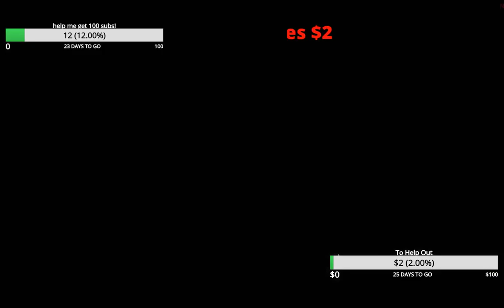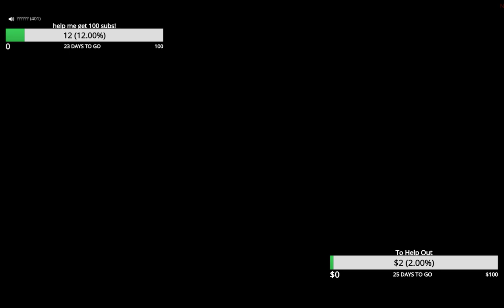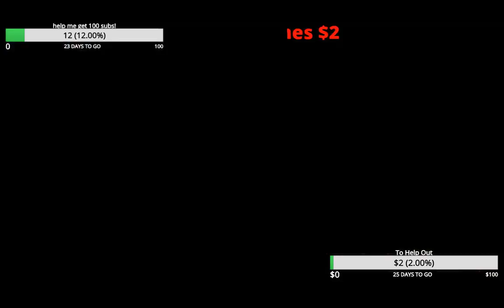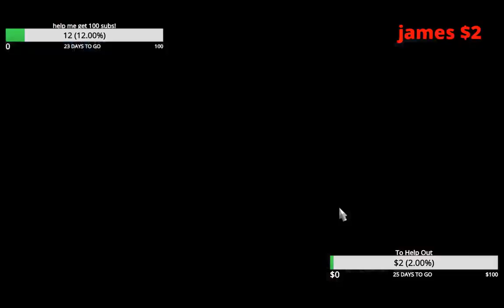12 HOUR STREAM!!! Euro Truck Simulator 2 ONLINE TruckersMp 12 HOUR STREAM!!!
come join us on Europe 2